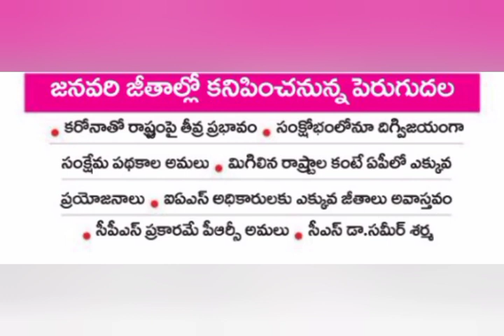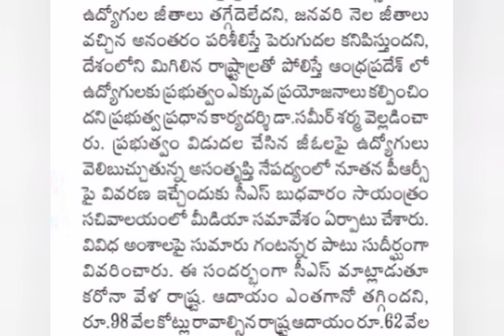ఉద్యోగులు పెన్షనర్లు PRC, DA లపై సమీర్ శర్మ ఆదేశాలు | Ap Government employees news || pensioners